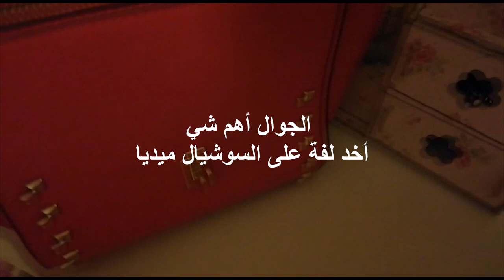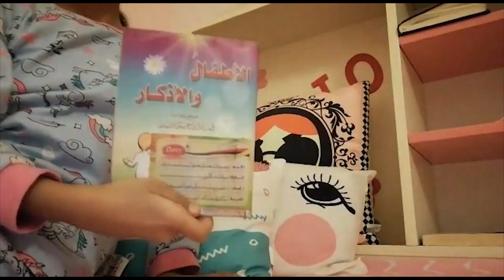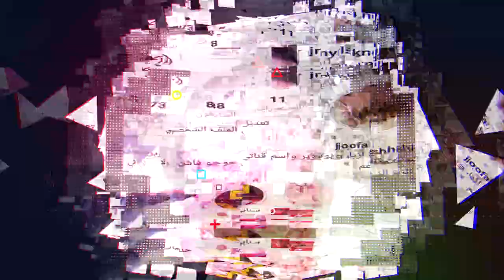روتيني بعد التمشية المسائية🌌(:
￼[ 퇇￼ணॐ−ـ‗_ღ اشتراك ღ_‗ـ−ॐண￼퇇 ]￼
￼￼҉ਿ°●φ¸¸.»    snapchat: jojex5   «.¸¸φ●°ੀ҉￼￼